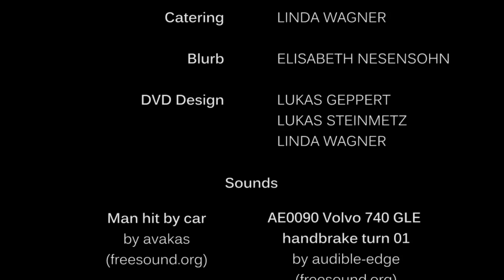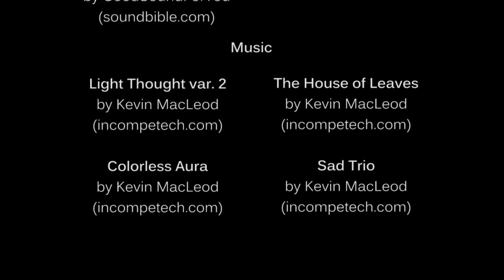STILLLEBEN - Short Film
Semesterprojekt Praktische Grundlagen der Videoproduktion 1
Thema "Zucker"
1. Semester Bachelor Medientechnik
FH St. Pölten

Lukas Steinmetz
Linda Wagner
Elisabeth Nesensohn
Lukas Geppert

"Light Thought var. 2"
"The House of Leaves"
"Colorless Aura"
"Sad Trio"